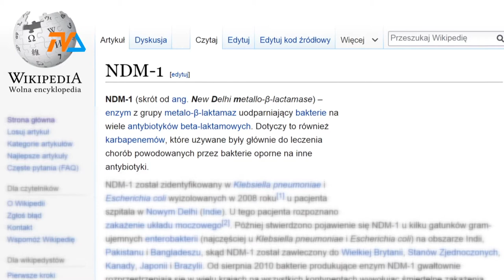New Delhi- dmuchaj na zimne |TVSUWAŁKI